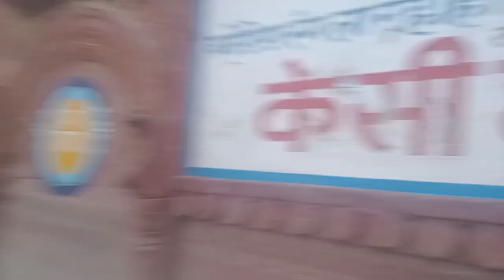आखिर बुला ही लिया ठाकुर जी ने वृंदावन यमुना स्नान परिक्रमा बहुत आनंद आया